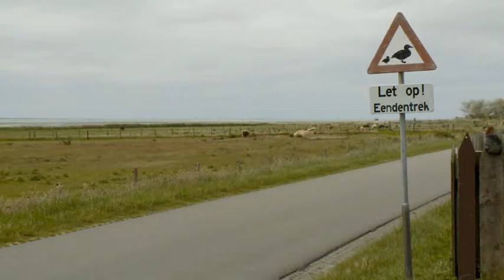Wadden coast Oost-Vlieland in Westerveld 🔴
Content by: Natuur Digitaal (Marc Plomp); Stichting Natuurbeelden

Description: Clip made in the Dutch nature from the collection of the Netherlands society for nature images

Description (more): Wadden coast Oost-Vlieland in Westerveld.

Contributor Information: Floppy, Marc (camera)